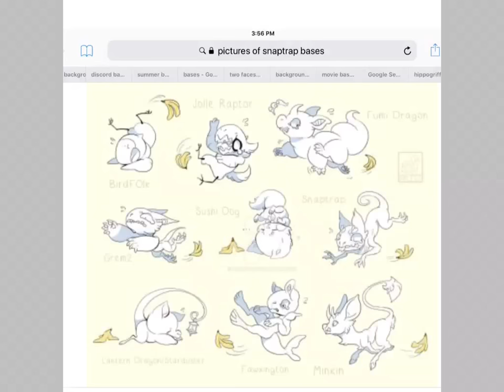Fnaf VS BANNA